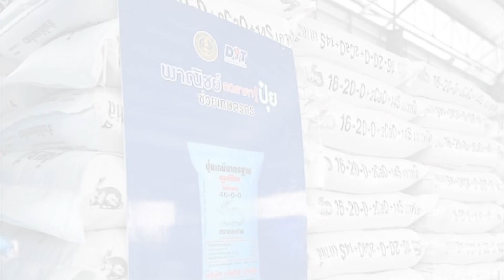"เรืองไกร"ขอ ก.คลังสอบรายได้"วทันยา" : เกาะสถานการณ์ 13.30 น.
12.15 น. "ยุทธพงศ์"มองปรับ"ธรรมนัส-นฤมล"เกิดแรงกระเพื่อม
12.31 น. "เรืองไกร"ขอ ก.คลังสอบรายได้"วทันยา"
12.44 น. พาณิชย์ขยายเวลาลดราคาปุ๋ยถึง31ต.ค.
12.53 น. "จิตติ"ชี้ทองในประเทศทรงตัว28,000บ.